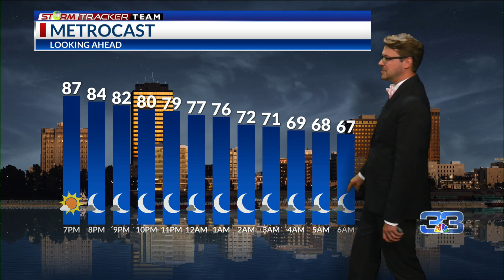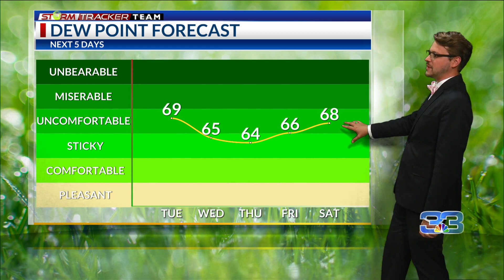StormTracker Forecast (5.9.22)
It is going to feel a lot warmer for the next couple of days.